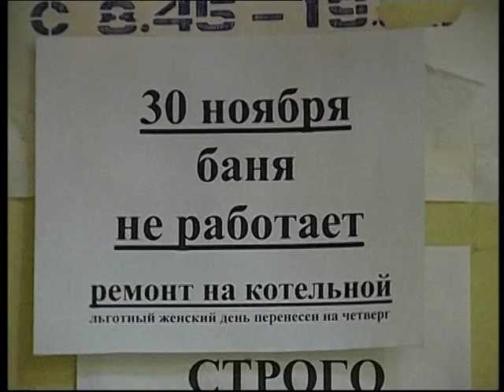Проблемы Реутовских бань ноябрь 2004г